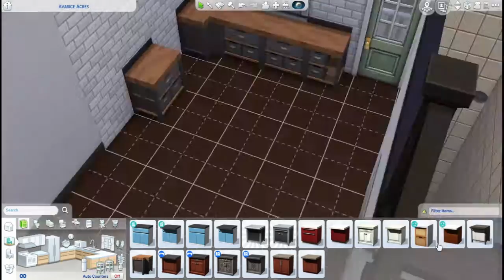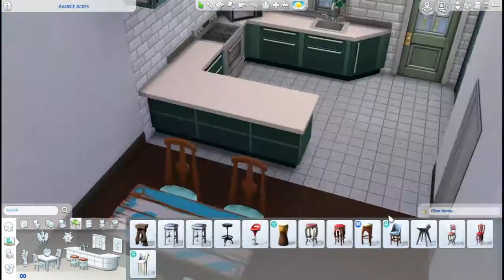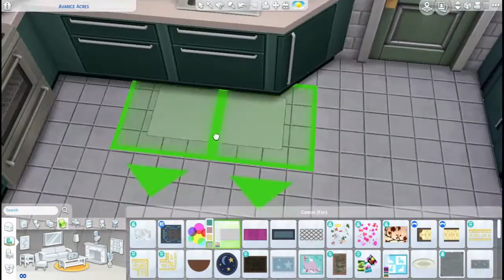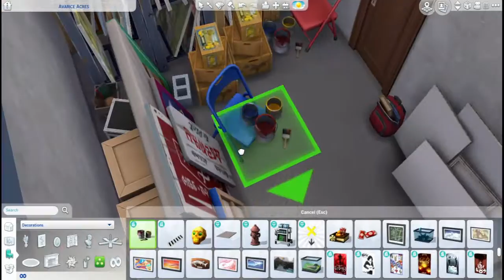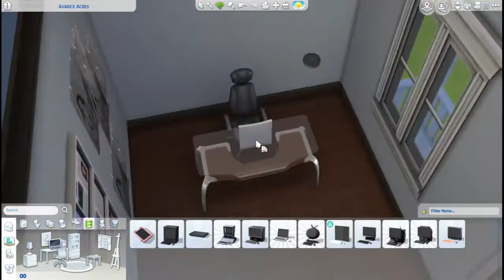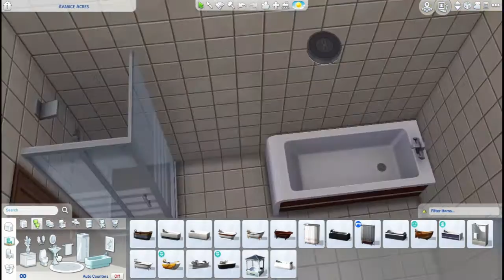Artist's Home - Hobby Row Part 2 - 40x30 - Sims 4 Speed Build(No CC)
This is my entry for Ninnsters Ninni's Hobby Home build challenge. I built a couple of painted ladies for this challenge, each one representing one of the themes of the challenge. This is the second part of the build, and the first house theme, Artist.

You can download the build on The Sims 4 Gallery either by:

Searching for my EAID: IcyBluOtaku
Finding it under: icybluotaku or icysbuilds

Social Medias:

Origin: IcyBluOtaku